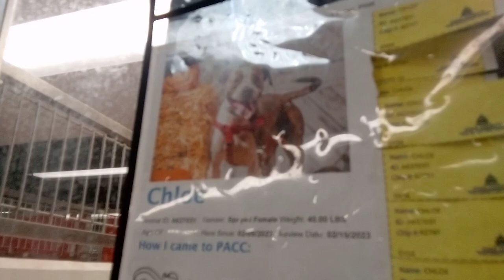Chloe 6y A637031 kennel 156 PACC shelter lovely lady nicely focused never veers off if k9s passed321